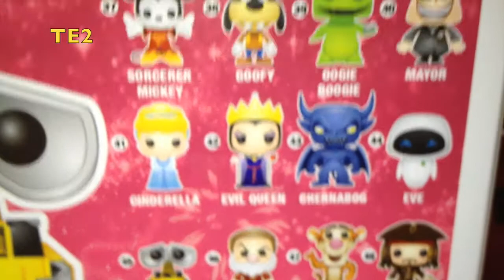Review Pop! Disney Wall-E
Voici la review Disney de la figurine Pop! Wall-E.